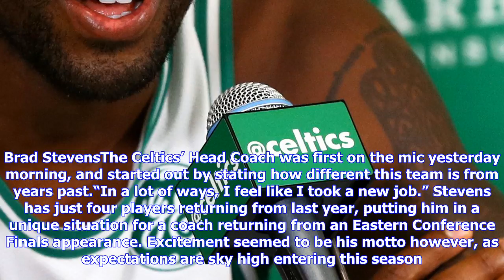Breaking News | Takeaways from boston celtics media day 2017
Takeaways from boston celtics media day 2017

Use your ← → arrows to browseBOSTON, MA – SEPTEMBER 01 CEO Wyc Grousbeck and Head Coach Brad Stevens...